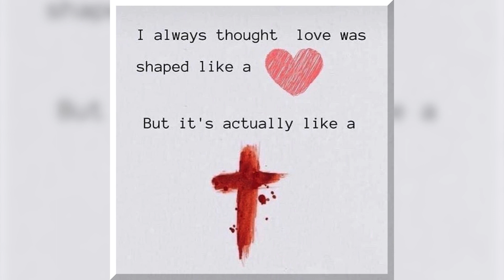Ybarbo Ministries | What is Holy? | Ybarboministries7.org